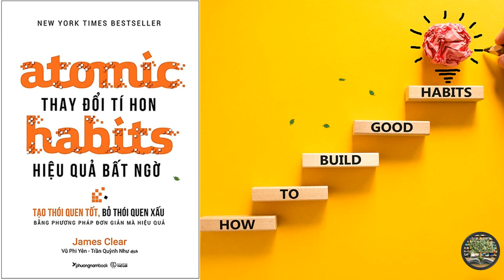Tóm tắt sách: Thay Đổi Tí Hon Hiệu Quả Bất Ngờ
01:45 Điều đầu tiên rút ra từ cuốn sách là bắt đầu với những thói quen nhỏ, có thể kiểm soát được.
04:06 Bài học thứ hai là làm cho thói quen của bạn trở nên hấp dẫn.
05:31 Bài học thứ ba là làm cho thói quen của bạn trở nên dễ dàng.
06:50 Bài học rút ra thứ tư là làm cho thói quen của bạn trở nên ý nghĩa hơn
07:41 Bài học thứ năm là làm cho thói quen mang bản sắc của bạn.
09:05 Bài học rút ra thứ sáu là tập trung vào những chiến thắng nhỏ.
10:34 Bài học thứ bảy là sử dụng môi trường của bạn để hình thành thói quen của bạn.
Trân trọng cảm ơn sự theo dõi và ủng hộ của các bạn!